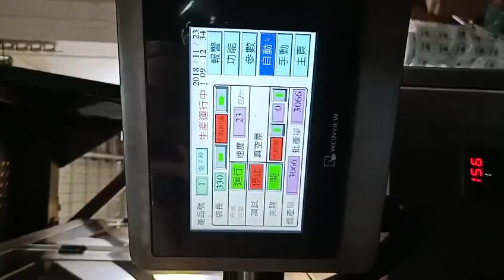SK-820 with 14 heads weigher packing machine